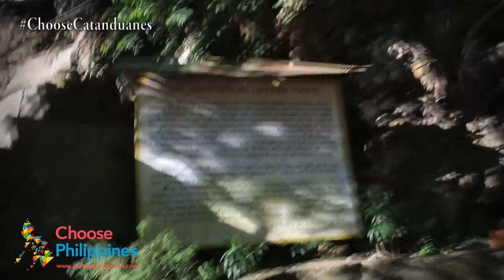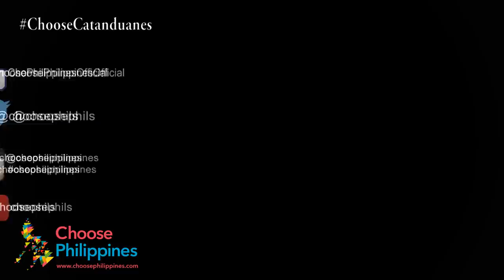The Mystery Behind Luyang Cave Park in Catanduanes.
Choose Philippines' visits the province of Catanduanes. In this video we discover:

1. The Miraculous Image of Our Lady of Sorrows

2. The Historic Luyang Cave